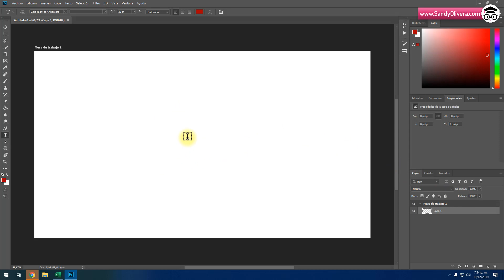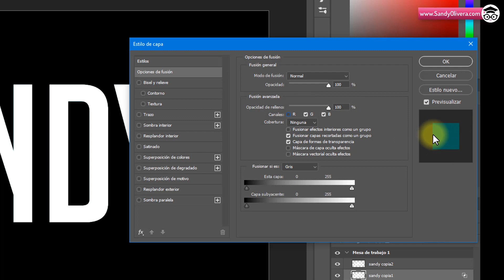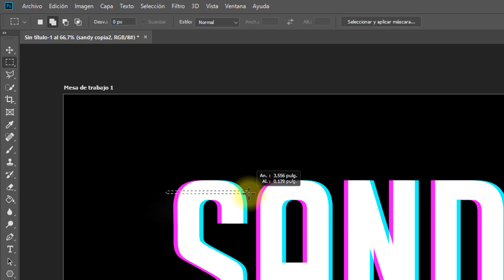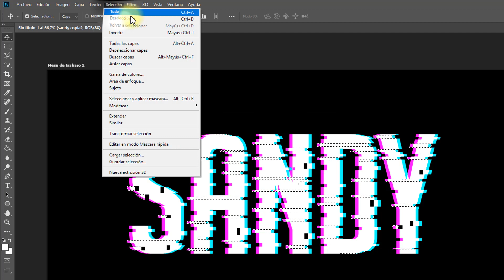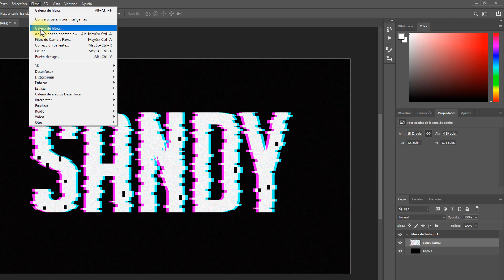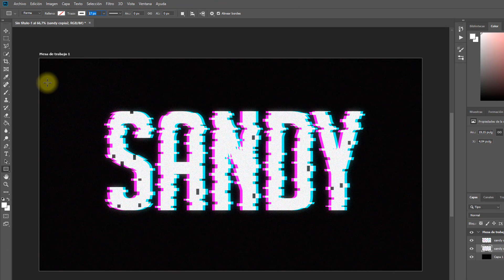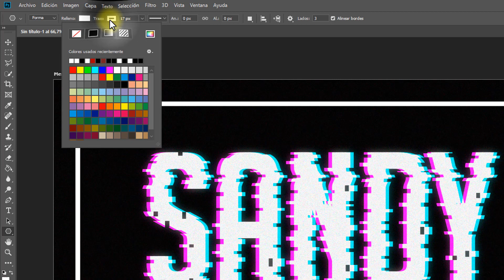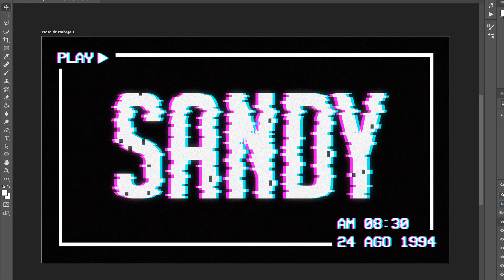Tutorial Como Hacer Efecto Glitch en Photoshop - Sandy Olivera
Aprende a crear en Photoshop el Efecto Glitch a un texto o forma.  Este tutorial es muy fácil porque es paso a paso  y estaremos usando herramientas básicas como: licuar, desenfoque gausiano, duplicar capa, etc.  ❤

También aprenderás comandos de Photoshop mientras practicas con este vídeo. Les recomiendo que vean el vídeo completo porque les doy muchos consejos para que este efecto les salga a la perfección. 😉

Espero que les guste muchísimo, la verdad repetí este vídeo como mil veces porque quería que el efecto fuera super chévere pero con pasos muy fáciles. ¡Espero haberlo logrado! 🙌

¡Más Tutoriales en mi Página!

¡Mí Instagram!